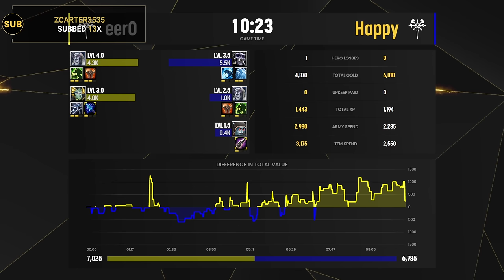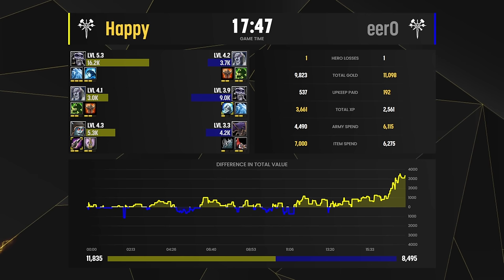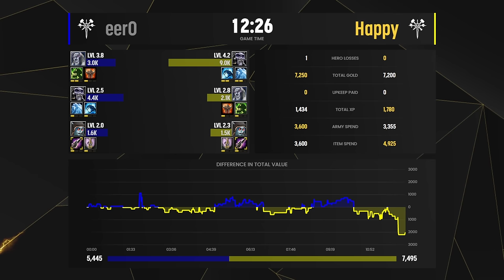WC3 - [UD] Happy vs Eer0 [UD] - GRAND FINAL - Ted Cup 21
Playoffs - Grandfinal
[UD] Happy vs Eer0 [UD]